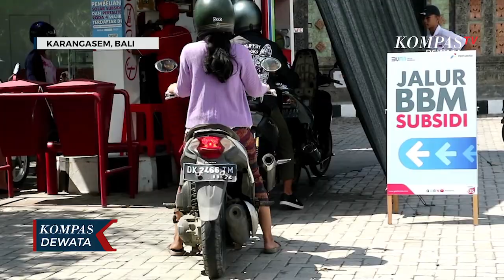301 Personel Polres Karangasem Jaga SPBU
KARANGASEM, KOMPASTV - Untuk mengantisipasi kerawanan antrian dan hal-hal yang tidak diinginkan pasca pemerintah menaikan bahan bakar minyak atau bbm, polres karangasem bali mengerahkan ratusan personel gabungan untuk menjaga dan pengamanan sejumlah spbu.

Polres karangasem bali mengerahkan tiga ratus satu personel gabungan untuk menjaga sejumlah stasiun pengisian bahan bakar umum atau spbu yang ada di wilayah kabupaten karangasem bali, hal itu dilakukan untuk mengatisipasi kecurangan penyaluran bbm dan mengatisipasi ketertiban antrian kendaraan yang mengisi bbm, pengamanan di lakukan dengan menyiagakan sejumlah personel dalmas, intel dan anggota lainnya di setiap spbu mulai dari pintu masuk hingga di tempat pengisian bbm serta dihimbangi dengan patroli setiap enam jam sekali.

Kapolres karangasem menjelaskan untuk mengatisipasi antrian polisi sudah melakukan sejumlah tindakan, dan sampai saat ini belum ada ditemukan spbu yang rawan terjadi antrian maupun hal-hal yang tidak diinginkan terjadi di karangasem.

Meski sampai saat ini tidak ditemukan adanya gejolak terkait pemerintah menaikan harga bbm di kabupaten karangasem bali, pihak kepolisian akan tetap melakukan pengamanan di spbu sampai keadaan dinyatakan kondusif.